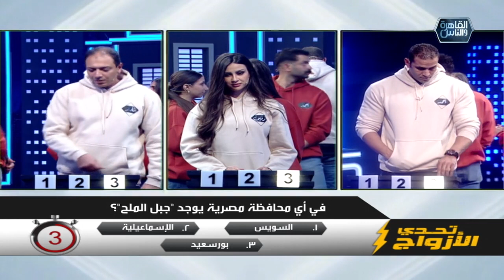بـ55 نقطة، المعلومات العامة حسمت فوز هذا الفريق في حلقة اليوم من تحدي الأزواج